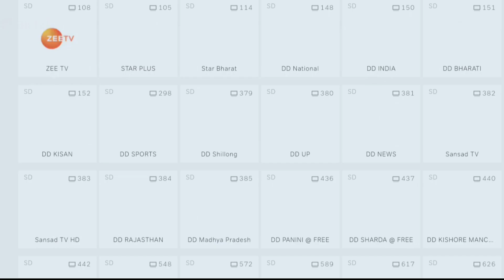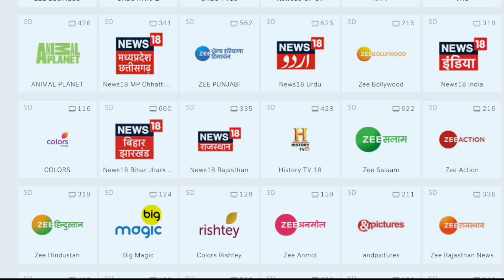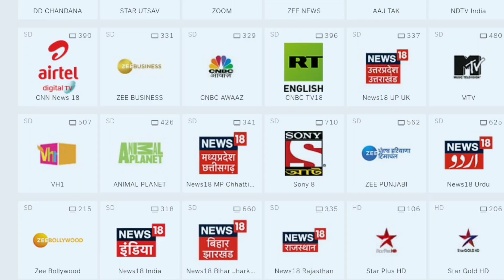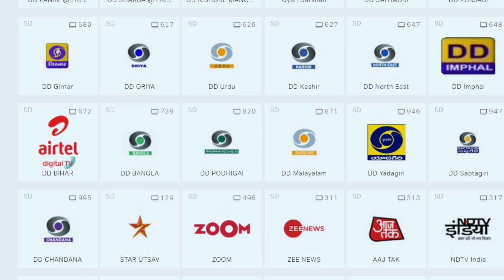Airtel DTH Recharge Plan Kaise Check Kare | Airtel DTH HD Recharge Plan | Airtel Dish TV Plans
Airtel DTH Recharge Plan Kaise Check Kare, Airtel DTH HD Recharge Plan 2022, Airtel Dish TV.